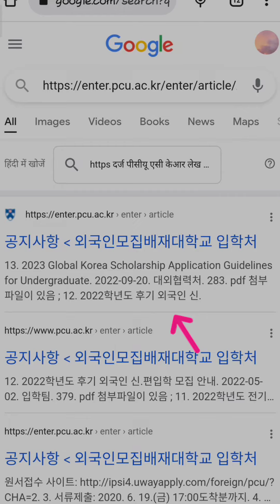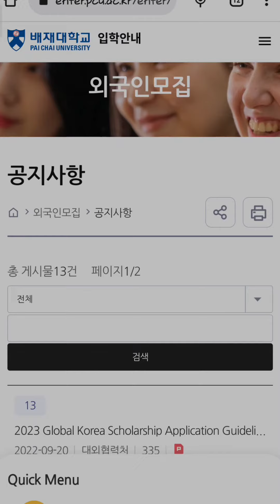Pai chai university 2023 Global Korea Scholarship Application Guidelines for Undergraduate deadline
PUSAN NATIONAL UNIVERSITY GKS-UIC track deadline gks korea 🇰🇷

check the university overview file for more
information and updates.

HERE IS THE LINK FOR WEBSITE

1- Yeungnam University

2023 GKS Undergraduate Application Deadline, address etc.

[GKS] 2023 GKS Program for Undergraduate Degrees (UIC Program - Kookmin University)
regularly check the websites for updated information.
4-CHUNGNAM NATIONAL UNIVERSITY DEADLINE FOR GKS global Korea scholarship 2023 check overview file.

7- Hoseo university
deadline -26 October 2022

8- Jeju national university
Deadline - for email submission (21october)
For post submission (25october) 2022

9- Pusan National University
deadline _21 October (confirm from university)

10- Yeeungjin university ~associate degree

11- National Korea Maritime and Ocean University
deadline - 23 October 2022

12- Pai chai university
deadline -31 October 2022 ( on website)

THIS VIDEO IS UNDER COPYRIGHT DON'T COPY IT..